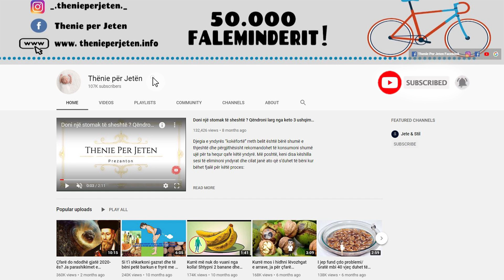Zbulimi i fundit: Ky perberes qe gjendet tek arrat, kuron tek meshkujt një nga semundjet me te madha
Arrat kanë një kanë një histori të gjatë mijëravjeçare dhe kanë qenë ushqimi i mbretërve . Ato përmbajnë sasi të konsiderueshme të acideve yndyrore omega-3. Ato janë të pasura me fibra, vitamina B, magnez dhe antioksidantë si vitaminë E. Forma e vitaminës E që gjendet tek arrat është e rrallë dhe shumë e ushqyeshme. Arrat sigurojnë një nivel jashtëzakonisht të lartë të vitaminës E.

Walnuts have a have a long history of thousands of years and have been the food of kings. They contain significant amounts of omega-3 fatty acids. They are rich in fiber, B vitamins, magnesium and antioxidants like vitamin E. The form of vitamin E found in nuts is rare and very nutritious. Walnuts provide an extremely high level of vitamin E.